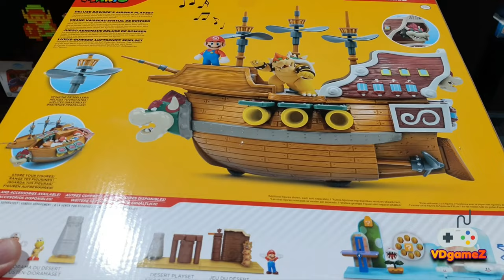Barco de Bowser de Jakks Pacific Super Mario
Un buen regalo para estas fechas navideñas para todo fan de Super Mario es el Barco de Bowser lanzado por Jakks Pacific.